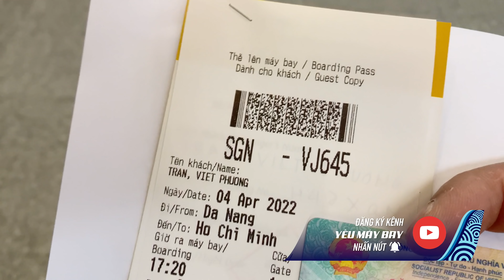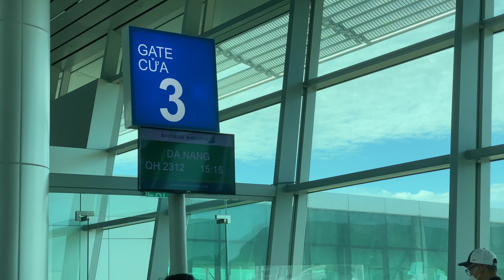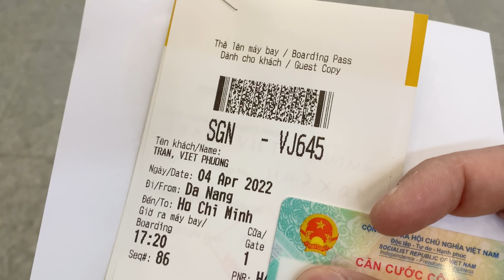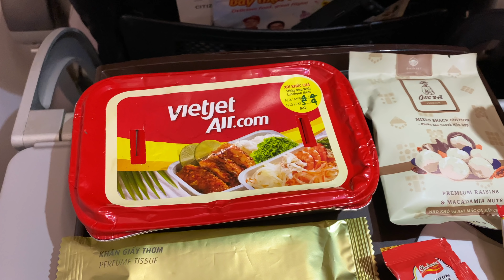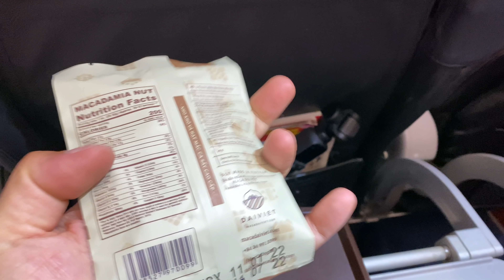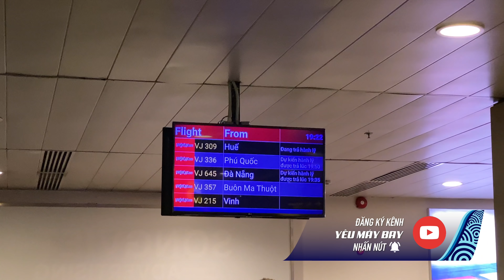[M9] #365: Ưu đãi của vé Skyboss đã "cứu" mình giờ chót như thế nào? | Yêu Máy Bay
Đa số chúng ta khi mua vé máy bay thường không dùng hết những ưu đãi đi kèm vé. Tuy nhiên, trong một số trường hợp, một ưu đãi nào đó lại phát huy tác dụng trong những khoảnh khắc cận kề giờ bay, như việc mình đã có thể về nhà sớm gần 3 tiếng so với dự kiến ban đầu, có thêm thời gian nghỉ ngơi.  Chuyến này, các bạn cùng trải nghiệm hạng Skyboss của Vietjet với Travip nhé!